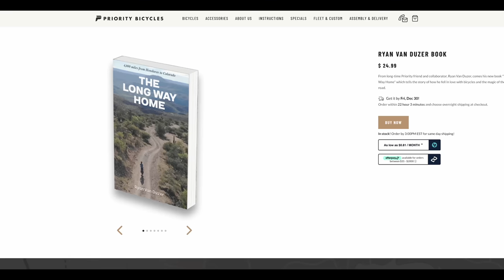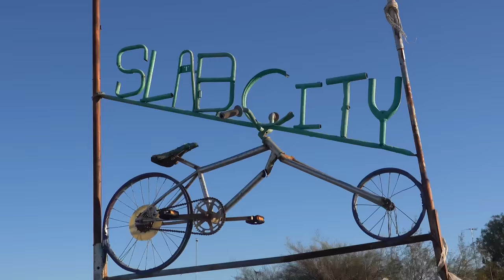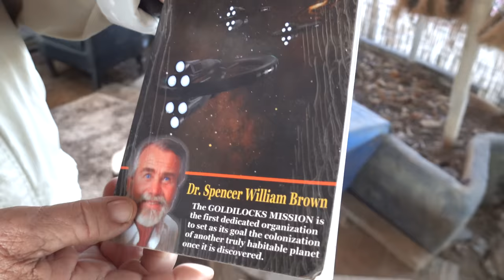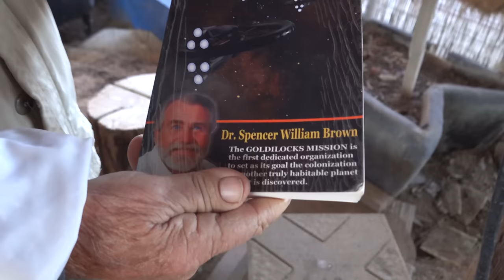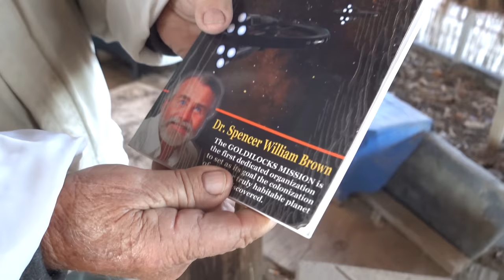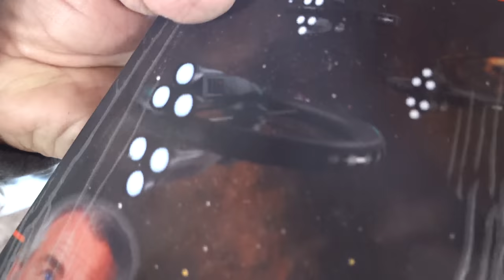Slab City Sucked Me In-The SoCal Desert Ramble--Ep 5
I'm squeezing in one last adventure in 2022, and this one is a Duzey. The SoCal Desert Ramble! 500 miles of beautiful mountains, desert washes, the lawless and funky Slab City, and even a ski resort. This journey will take me from San Diego, into the Anza Borrego Desert, past the Salton Sea, up to Big Bear, and down into Los Angeles. In this episode, I spend the entire day in the artist haven of Slab City. Here's the route,

Camera Gear:
DJI Mavic Mini3
Sony RX100Vii